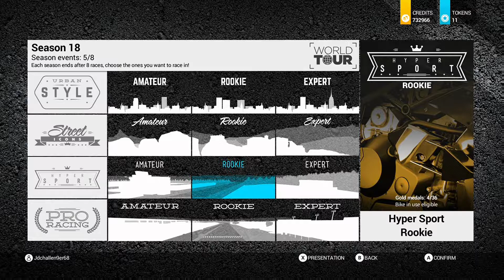Ride 2 - Time For Hypersport! - World Tour (20)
Part 21 - Will be every single Sunday

Description

Welcome to my Let's Play on Ride 2. In this series I'm going to be doing a bit of stuff like World Tour Challenges & Quick Mode Racers While doing commentary. I hope you Enjoy.

Today's episode. I carrier on through World Tour by starting the Hypersport Categorys on my first one.

Links

HYPERSPORT!